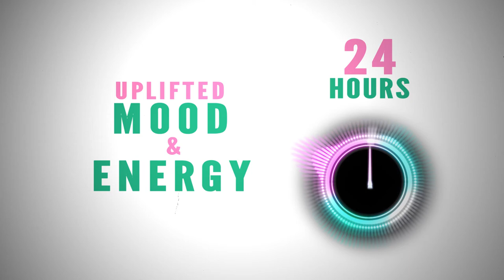7 Minute Hiit Dance Workout for Beginners I 7 Minute Beats (Level 4)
7 Minute Beats HIIT Level 6

This is a great dance workout for beginners and intermediate levels. It's a 7 minute dance workout with a fun vibe!

7 Minute Mornings is a High Intensity Interval Training (HIIT) exercise routine that helps you to achieve the same fitness results as the average 60 Minute Gym Workout Routine but in a fraction of the time.

Try this intermediate level 7 Minute High Intensity Interval Dance Workout and start improving your fitness, mood, mental focus and even weight loss. Yes, you can achieve this from just 7 minutes of exercise. Professional dancer and choreographer Melissa guides you through each exercise move to support beginners through this fun and energetic dance-pop hiit workout. Find out more about HIIT exercise in our detailed blog

In this dancing scientific workout you will be doing exercises that will target your cardiovascular system. This beginner programme will elevate your heart rate to 90% of your VO2 max. This is the magic number for an increase in many physiological changes. From increased endorphin release to faster fat loss results. This is because the more you shock your homeostasis the more your body is forced to transform.

Start your day the right way by going and together we can begin to transform your life with just 7 Minutes of Exercise every day or unlock more levels of our 7 Minute Beats dancing workouts